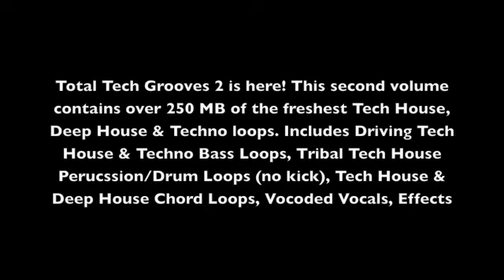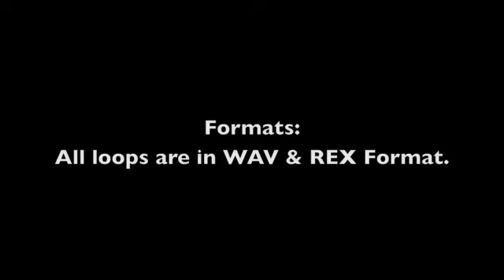Total Tech Grooves 2 - Sample Pack for Music Producers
'Total Tech Grooves 2' includes 250 MB of fresh Deep House, Tech House and Techno loops. Produced by Critical Motive who produced bestsellers like Pure Progressions, Deep House & Minimal Techno, Minimal Edge and many others.
Total Tech Grooves 2 is here! This second volume contains over 250 MB of the freshest Tech House, Deep House & Techno loops. Includes Driving Tech House & Techno Bass Loops, Tribal Tech House Perucssion/Drum Loops (no kick), Tech House & Deep House Chord Loops, Vocoded Vocals, Effects and useful one-shot sounds.

Contents:
• 20 Bass Loops
• 27 Chord Loops
• 25 Drum Loops (no kick)
• 11 Percussion Loops
• 17 Vocoded Vocals & Effects
• 95 One-Shot Sounds
• All loops are tempo-labeled.

Formats:
All loops are in WAV & REX Format.

Our aim is to provide you with musical inspiration from some of the leading EDM & urban music producers. Our producer packs work with Mac or PC computer systems and are multi-formated using High Quality 16Bit, 24Bit WAV, REX2, APPLELOOPS, AIFF, REFILLS & MIDI. Our packs can be used with patches for Reason, NI Maschine, NI Massive, EXS24, Halion, Kontakt NNXT and most software instruments. Whether you use Logic, Acid, Ableton, Cakewalk, Sonar, Pro Tools, Fruity Loops, Magix etc our producer packs work with any set up.